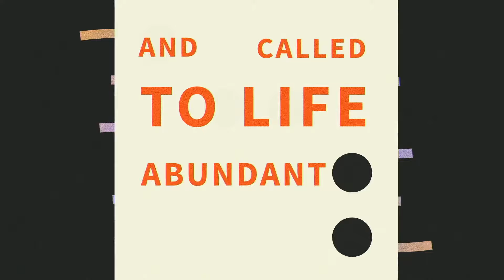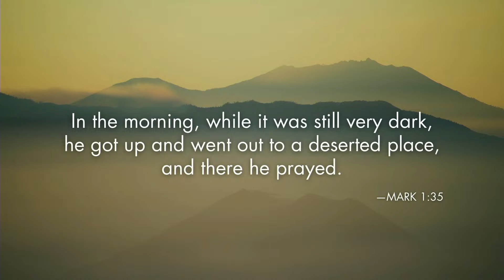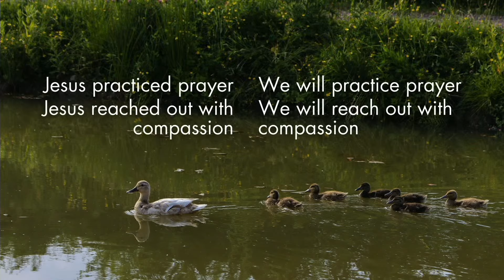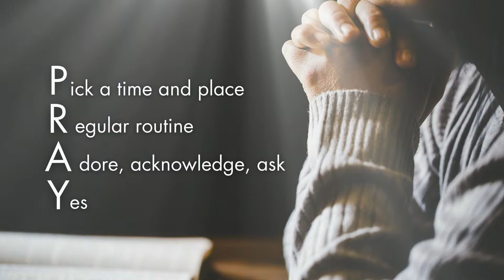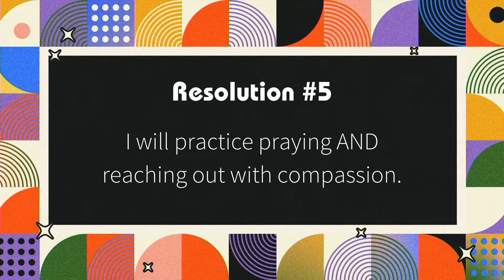Rooted and Reaching || 02.04.24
Fifth Sunday after Epiphany